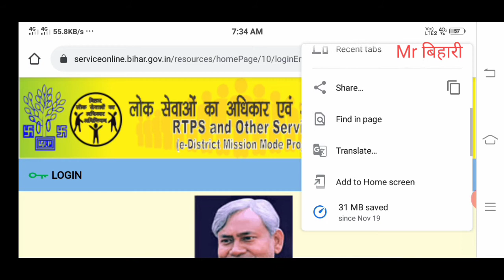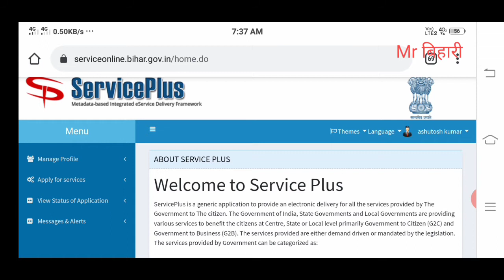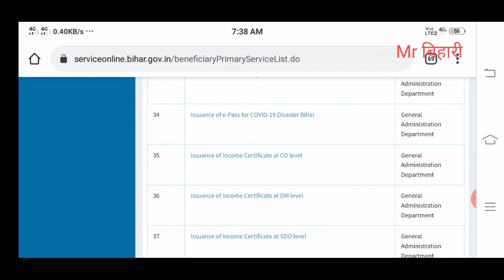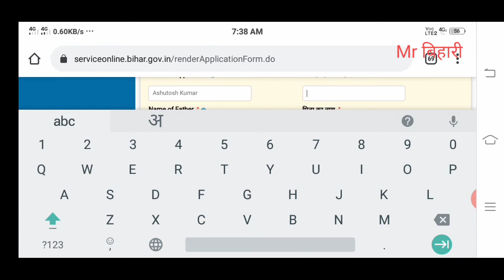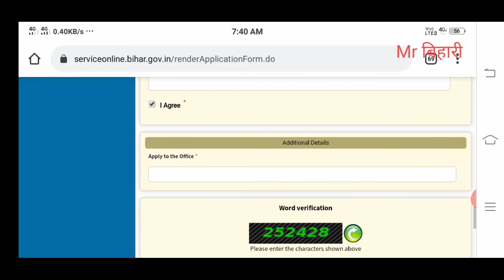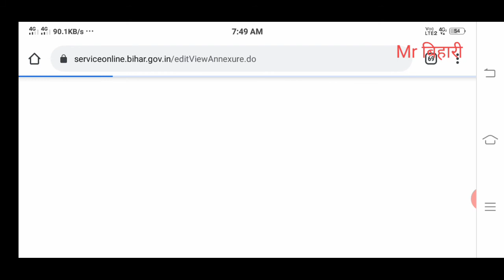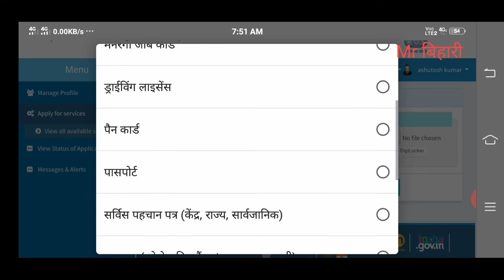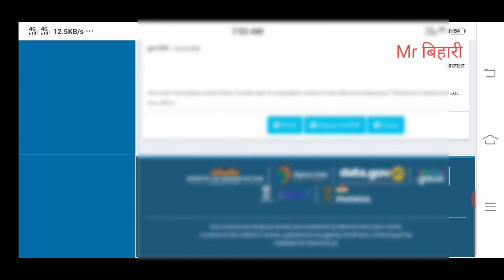Jati Aay Niwas Online kaise Kare Bihar 2020 | MR BIHARI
Covered Topic
Jati Niwas Aay online Bihar,
jati aay niwas online kaise nikale bihar,
niwas online apply bihar,
online apply jati aay niwas bihar,
residence certificate apply online,
service plus se jati awasiya kaise banaye,
jati awasiya online kaise kare bihar,
bihar mein jati awasiya online kaise kare,
how to online aay jati niwas bihar,
co level caste certificate bihar,
caste certificate apply online bihar
SDO level cast certificate online,
Dm level niwas certificate Online,